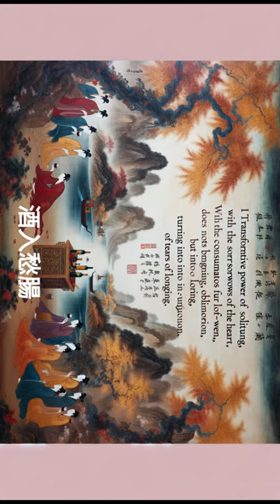蘇幕遮·懷舊 - 范仲淹(短)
作者：宋 范仲淹

碧雲天，黃葉地。秋色連波，波上寒煙翠。
山映斜陽天接水。芳草無情，更在斜陽外。
黯鄉魂，追旅思。夜夜除非，好夢留人睡。
明月樓高休獨倚。酒入愁腸，化作相思淚。